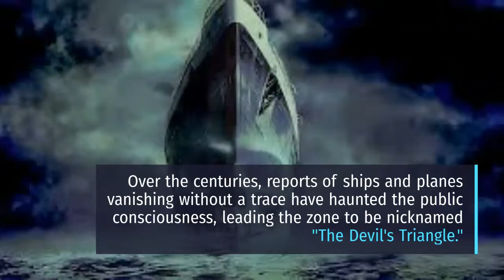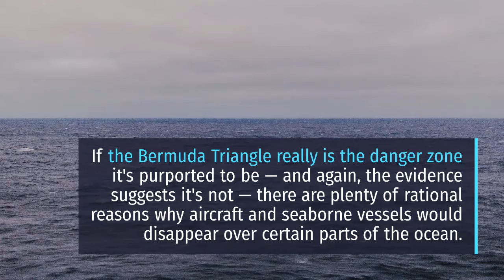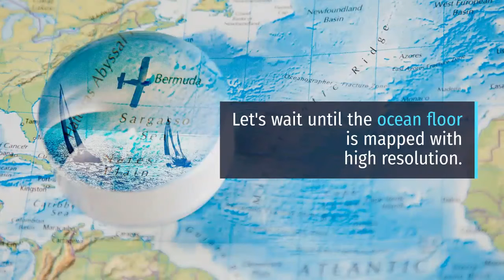The Bermuda Triangle the truth : Science or Supernatural?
The Bermuda Triangle, stretching some 500,000 square miles from Bermuda to Florida to Puerto Rico, and its tales of sunken ships and downed planes have long been a source of fascination. So are supernatural sources at play, or can science explain it all?